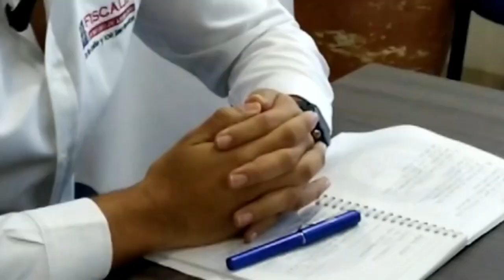FISCALÍA SECCIONAL CESAR RESOLVIÓ 7 FEMINICIDIOS EN EL 2022